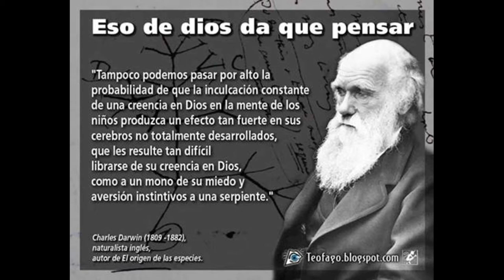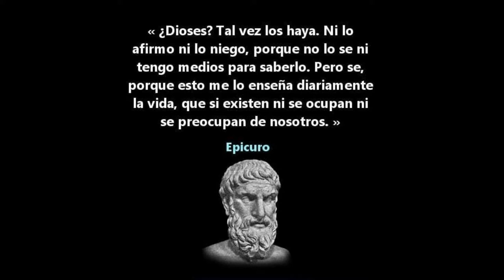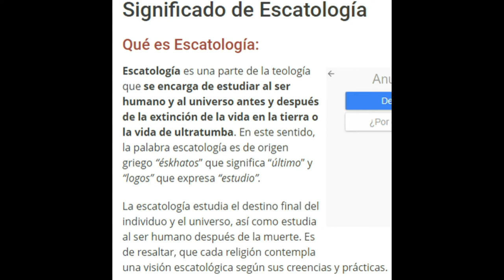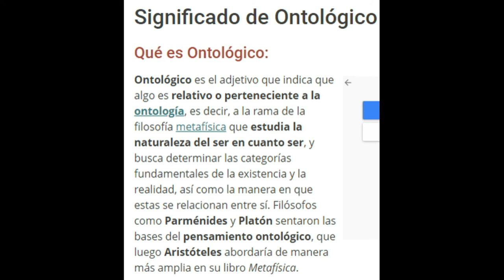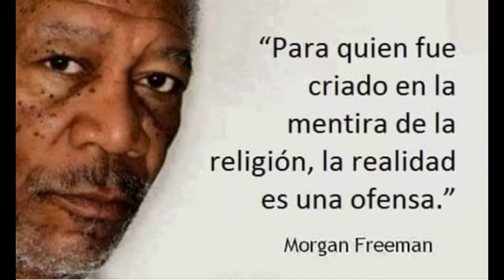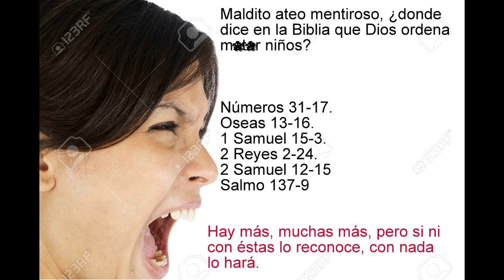RESPONDIENDO AL ING. PEDRO FERRIZ DE CON. EL ATEISMO ES UNA CONCLUSIÓN.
Comentarios que considero necesarios ante los comentarios hechos por el Ing. Ferriz